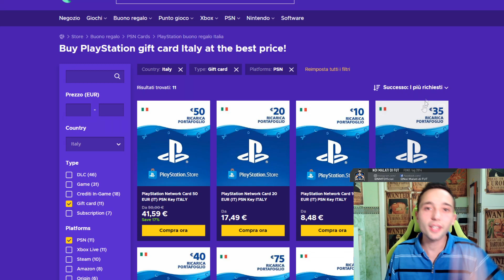WISSAM BEN YEDDER - TOTS 93 | FIFA21 Player Review (ITA)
100% di possibilità di vincere un premio, tutti hanno la possibilità di girare la ruota della fortuna per ottenere coupon, monete GRATIS e fantastiche carte giocatore su U7BUY! usa il mio codice "NMF" per ottenere uno sconto extra del 5%

uno dei migliori attaccanti della Ligue 1